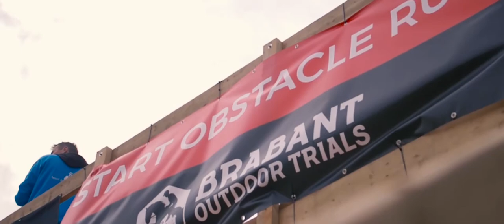Trailer Liberation Obstacle Run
Van 13 t/m 15 september vindt de Liberation Obstacle Run plaats op de Geffense Plas in Oss. De obstacle run staat in het teken van de bevrijding van de regio, dit jaar 75 jaar geleden. Het parcours is daarom in militaire sfeer opgezet. Ook krijgen de deelnemers verhalen te horen over de bevrijding van veteranen.